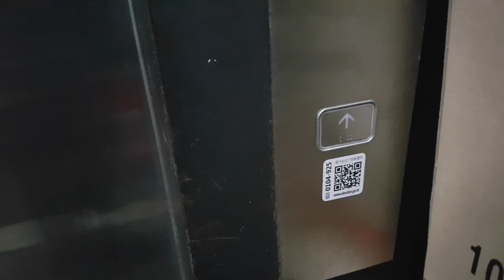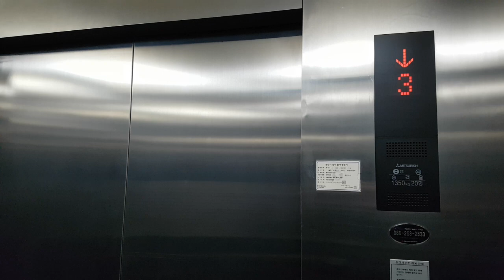서울특별시 중구 을지로 280-2 (을지로7가) 을지로KIKA사옥 미쓰비시엘리베이터 탑사기